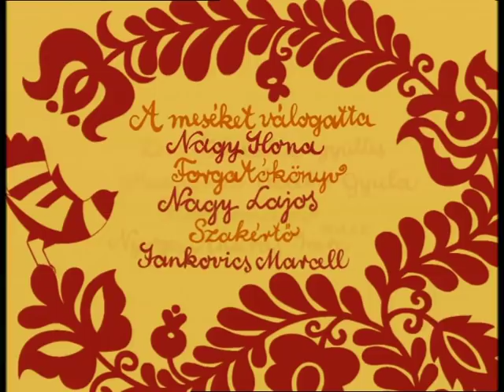Magyar népmesék: Fából faragott Péter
Magyar népmesék 7. sorozat

Rendezte / Directed by: Nagy Lajos
Mesemondó / Storyteller: Szabó Gyula
Zene / Music: Kaláka együttes
Gyártó / Production company: Kecskemétfilm
2005

Egy jó gazdaember végső elkeseredésében, hogy soha gyermekük nem születik, elmegy az erdőbe és fából farag egy fiút. Reggelre, mikor a Nap is felébred, a fa gyermek megelevenedik – életre kel. Ő egy naphérosz, és fordulatokban is gazdag életútjáról szól ez a film. Két aranyökör segítségével még az örök sötétség fogságából is megszabadul, és még a mai napig „folytatja” a királyságot, osztja ránk „éltető forgácsait”.

Hungarian Folk Tales season 7

Wooden Peter

A good farmer is finally in exasperation because children have never been given birth to him, so he goes to the woods and carves a boy from a tree. In the morning, when the sun rises, the wooden boy comes to life. This film is about Peter’s rich turning and twisting way of life.